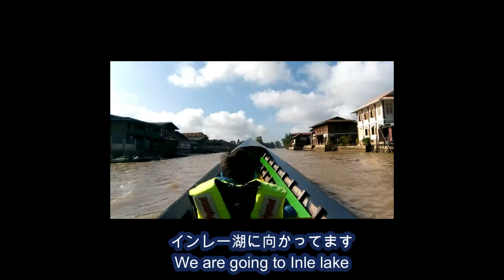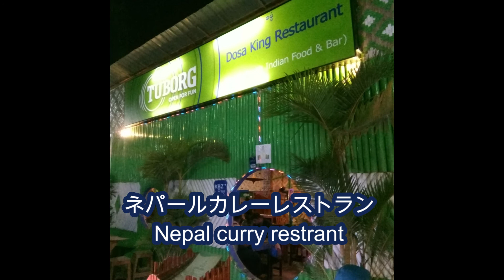【ミャンマー父子旅③・シャン州】Trip to Shan state in Myanmar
JICAボランティアとして2018年から2年間ミャンマーで活動。息子と二人暮らしをしていました。当時10歳の息子とは何度も「男二人旅」に出ていました。今回はシャン州を紹介します。
As a JICA volunteer, I had worked in Myanmar for two years since 2018. I lived in Myanmar with my son. At that time, I was traveling a lots with my 10 year old son. This tiたびe, I would like to introduce Shan state.